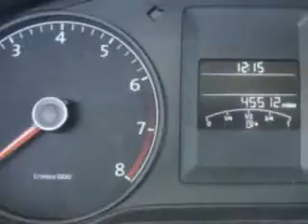2011 Volkswagen Jetta New Century Volkswagen Glendale, CA 91204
Volkswagen Jetta Check out this Gold Volkswagen Jetta Sedan, equipped with a 5 Cylinder engine and an automatic transmission. Enjoy an exceptional 31 miles to the gallon on this great car with features like CD Player, Security System, Front Bucket Seats, Tilt Steering Wheel, Air Conditioning, Tachometer, Power Windows, Power Steering, Navigation System, and much more. Have peace of mind in this Volkswagen Jetta. See us at New Century Volkswagen today!
MILES: 45,495
VIN:3VWLZ7AJ5BM359957

1220 South Brand Boulevard
Glendale, California 91204